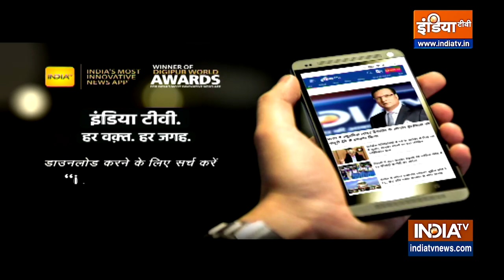Bihar Politics: Chirag Paswan ने Nitish Kumar की तुलना कंस से की, कहा नीतीश ने हर करीबी को धोखा दिया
Bihar Politics: Chirag Paswan ने Nitish Kumar की तुलना कंस से की, कहा नीतीश ने हर करीबी को धोखा दिया। राजनीतिक वध करते हैं नीतीश। नीतीश ने रामविलास पासवान को भी प्रताड़ित किया।